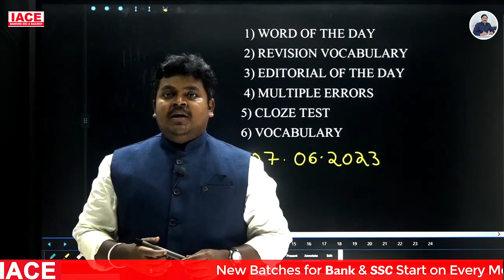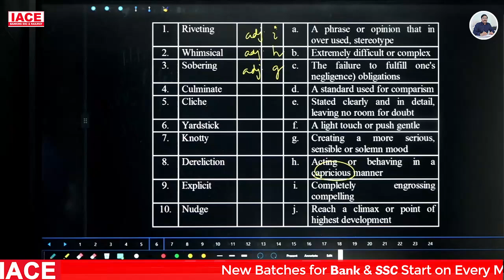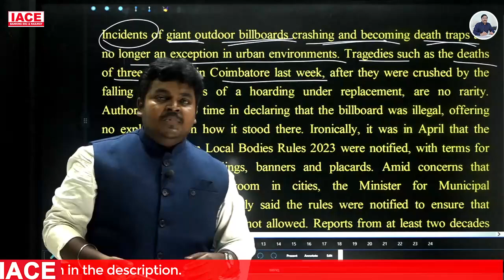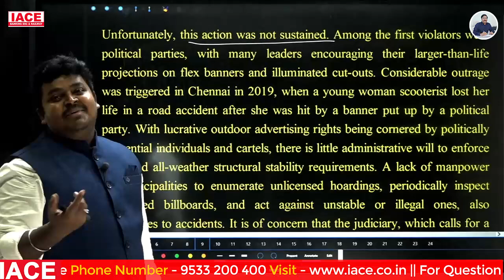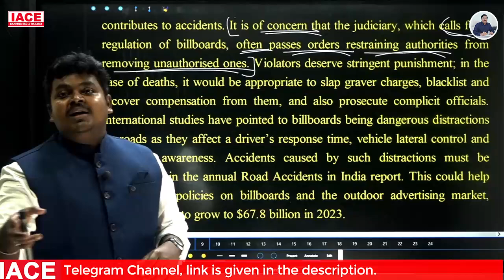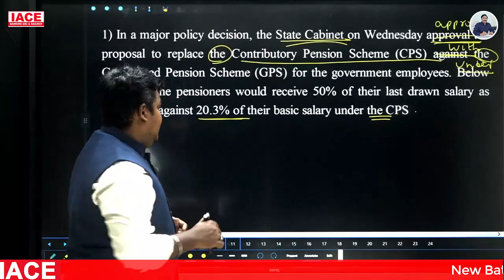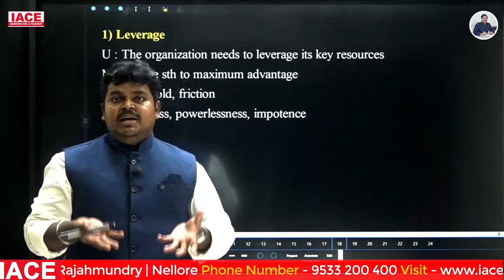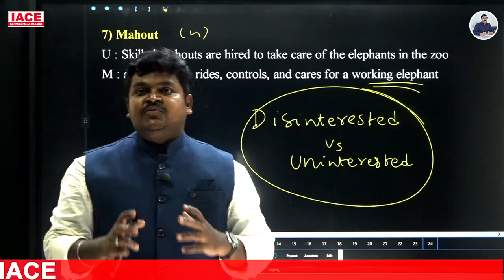8th June 2023 The Hindu News Paper Analysis | The Hindu Editorial Analysis Today | IACE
Watch to 8th June 2023 The Hindu News Paper Analysis | The Hindu Editorial Analysis Today | IACE